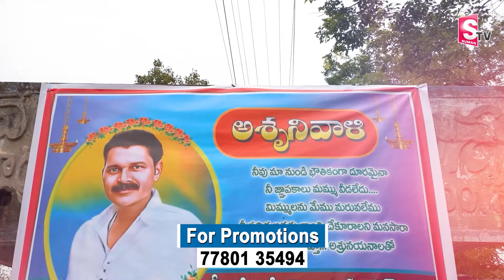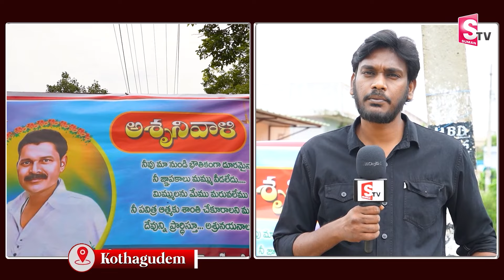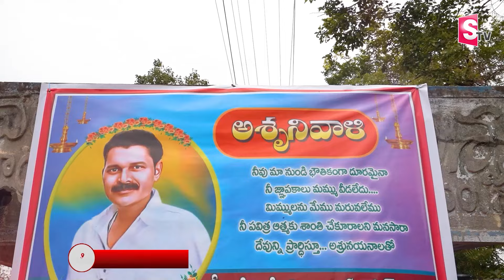Jabardasth Actor Mahamuddin | Wife and Daughter Emotional Words